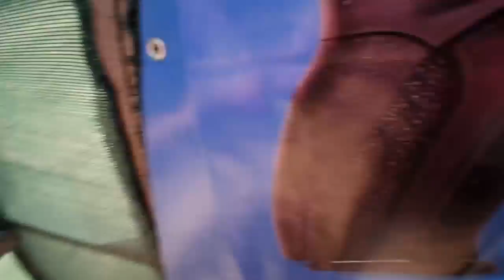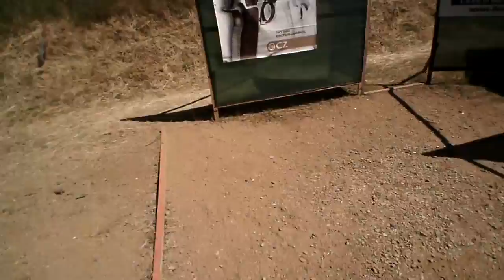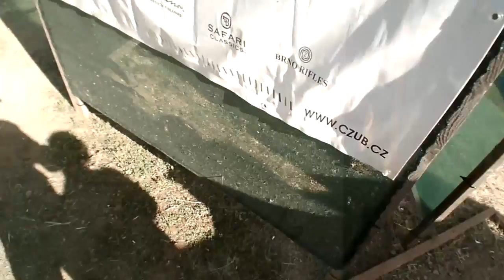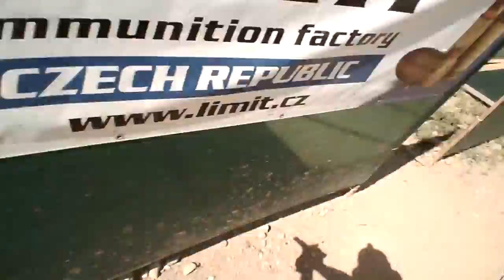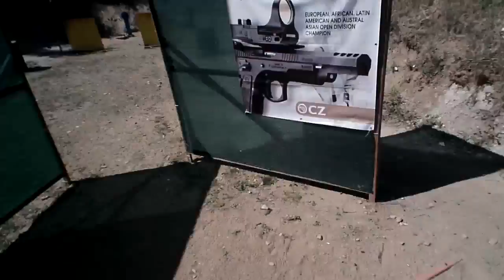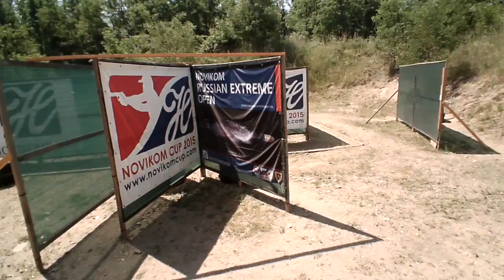Enzo T. at the Extreme Open 2015 2